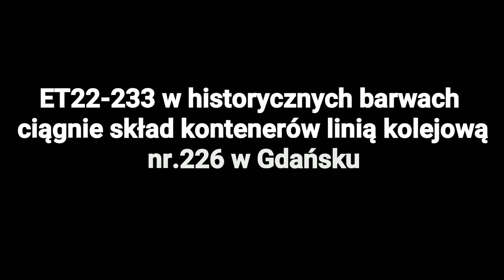Zielony ET22-233 z kontenerami na linii 226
Przelot byka o numerach 233 w historycznych barwach "żółte czoło" z kontenerami w kierunku Pruszcza Gdańskiego po linii kolejowej nr. 226